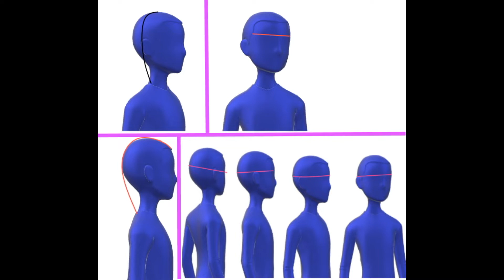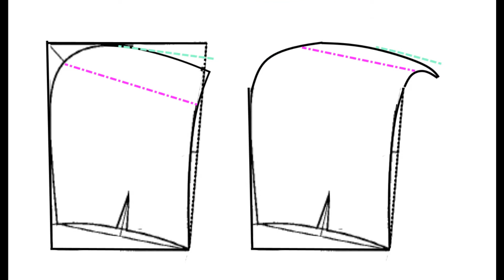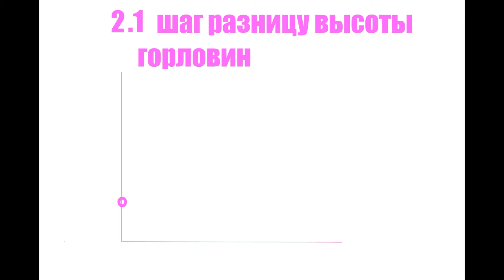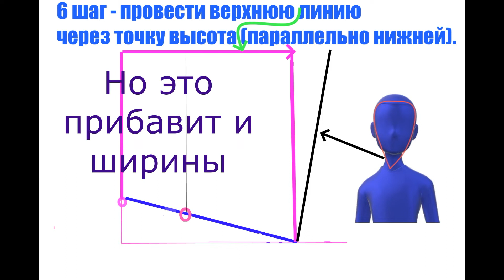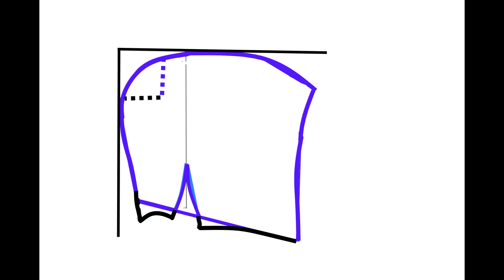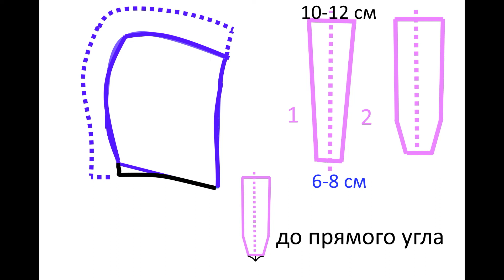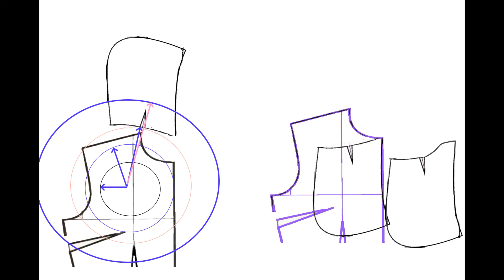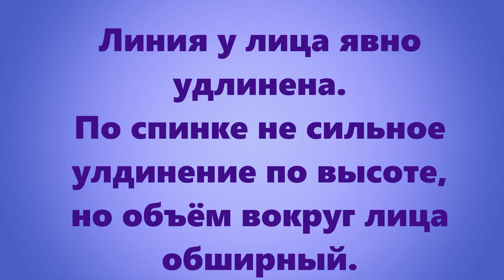Капюшон, выкройка, построение, виды, смысл линий, нюансы: Нахлёст/для худи/шлем/цельнокроеный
Видео с ответами на вопросы:

Как построить Основной простой и другие виды капюшонов.
Какие нужны замеры и для чего?
Какие виды капюшонов есть и как самим их строить и создавать новые.
Капюшоны цельнокроеные с изделием, внахлёст, с кулисками, колпаком, с вытачками, вставками вверху,  воротом-стойкой под застёжки...